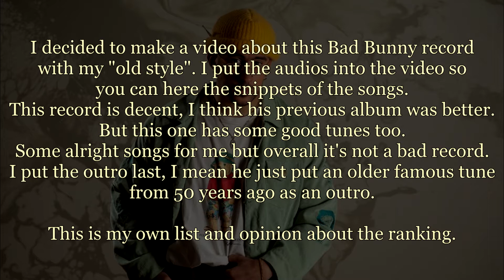Tracklist Ranked & Review: 'El Último Tour Del Mundo' by Bad Bunny (Worst to Best/De peor a mejor)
Tracklist Ranked of the third solo studio album and fourth overall by Puerto Rican rapper and singer Bad Bunny. It was released on November 27, 2020, by Rimas Entertainment, only nine months after the release of his previous record YHLQMDLG, which achieved both commercial success and critical acclaim.

Everything's belong to the artist(s) and the labels.

   Mr. Feature